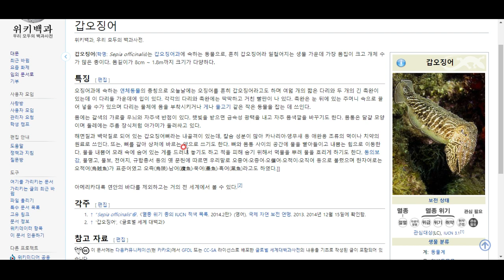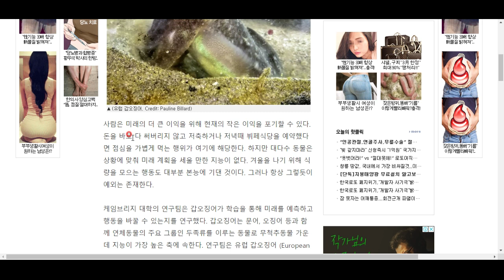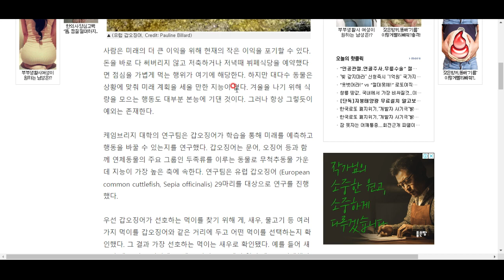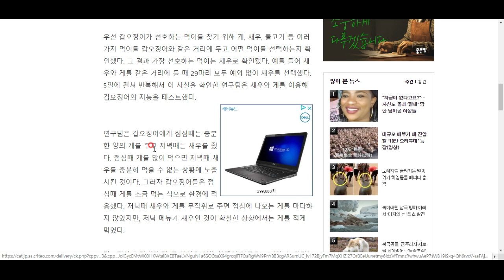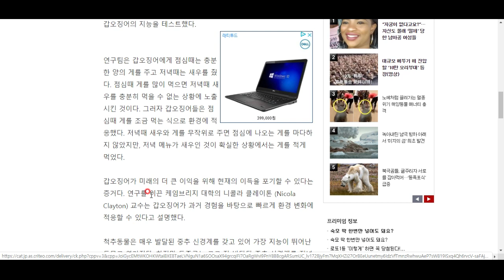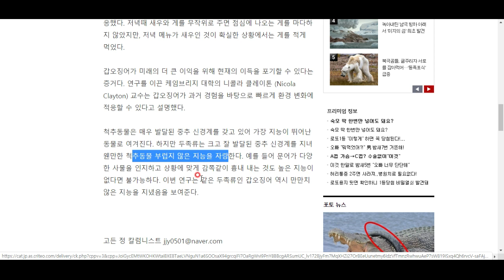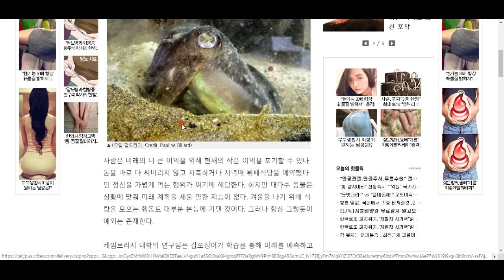갑오징어는 맛도 갑이지만 지능도 갑!!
갑오징어의 '조삼모사'를 꿰뚫는 선견지명을 알아봅시다. 갑오징어는 가히 갓오징어입니다^^